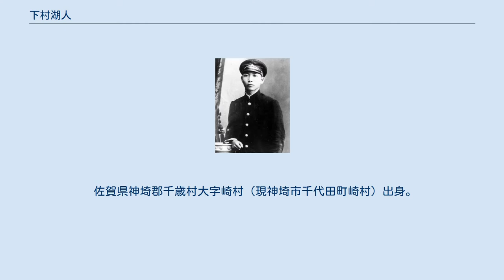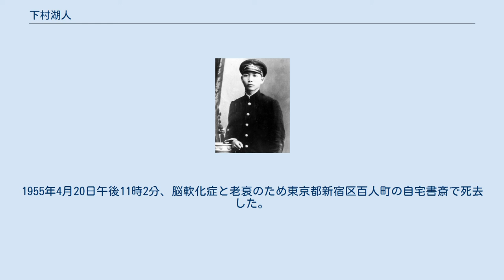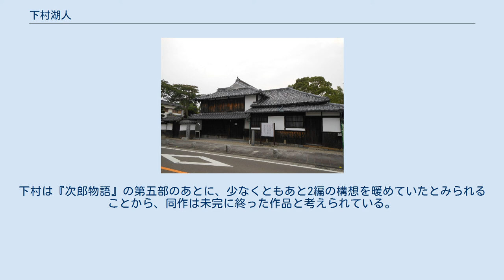下村湖人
下村 湖人（しもむら こじん、1884年（明治17年）10月3日 - 1955年（昭和30年）4月20日）は、日本の小説家・社会教育家。
本名は下村 虎六郎（しもむら ころくろう）、旧姓は内田（うちだ）。
 佐賀県神埼郡千歳村大字崎村（現神埼市千代田町崎村）出身。
東京帝国大学英文科卒。
大学卒業後に母校佐賀中学校教師や鹿島中学校校長等を歴任。
教職辞任後は、同郷で高校・大学同窓の田澤義鋪に従い、講演や文筆活動で社会教育に尽力。
青少年に影響を与えた『次郎物語』の著者として知られる。
 下村湖人の生家、佐賀県神埼市千代田町 生まれて間もなく里子に出されるが、4歳の時に実家に戻る。
佐賀中学校時代から、雑誌に詩歌を内田 夕闇（うちだ ゆうあん）の筆名で投稿。
このころから、高田保馬、中島哀浪、山口亮一らと親交があった。
熊本の第五高等学校では、高田とともに五高校交友誌「龍南」の編集委員を務め、その文才は五高随一と謳われた。
東京帝国大学在学中には、「帝国文学」に小説や詩歌を発表し編集委員を務める。
 大学卒業後は、学資支援等を受けていた下村辰右衛門の長女菊千代と結婚し養子に入る。
このころから下村 虎人（しもむら こじん）の筆名を使い始めた。
佐賀中学校教師・唐津中学校教頭・鹿島中学校校長・唐津中学校校長を務め、さらに同郷の田澤義鋪の勧めで台中第一中学校校長・台北高等学校校長を歴任した後、1931年（昭和6年）に教職を辞す。
1933年（昭和8年）から4年間にわたって田澤が主宰していた日本青年館別館「浴恩館」に設置された大日本青年団講習所の所長となっている。
 1932年（昭和7年）から本格的な文筆活動に入った下村は、吉田絃二郎に筆名の「虎人」が「少し固すぎる」といわれたのを機に、これを尊敬するスコットランドの詩人ウォルター・スコットの代表作『湖上の美人』 に拠って「湖人」と替えた。
そして1936年（昭和11年）から代表作『次郎物語』の連載を雑誌「青年」で開始する。
 1938年（昭和13年）壮年団中央理事。
翌年には「煙仲間運動」を提唱、戦後まもない1947年（昭和22年）にはNHKから「郷土建設と小豆島の煙仲間」が放送されている。
1942年には小山書店発行の「新風土」誌上で『続次郎物語』連載開始。
1948年（昭和23年）には復刊された「新風土」で『次郎物語』第四部の連載を開始。
1953年（昭和28年）には全日本青年産業振興会顧問兼監事になっている。
 1954年（昭和29年）には『次郎物語』第五部を上梓し、田澤義鋪の伝記『この人を見よ』を脱稿するが、このころから病床に伏すようになる。
1955年4月20日午後11時2分、脳軟化症と老衰のため東京都新宿区百人町の自宅書斎で死去した。
70歳没。
戒名は覚性院文園徳潤居士。
下村は『次郎物語』の第五部のあとに、少なくともあと2編の構想を暖めていたとみられることから、同作は未完に終った作品と考えられている。
 学生時代の内田虎六郎 ^ 岩井寛『作家の臨終・墓碑事典』（東京堂出版、1997年）172頁